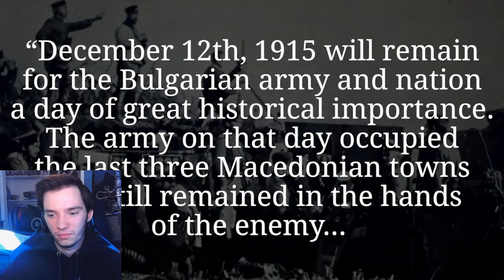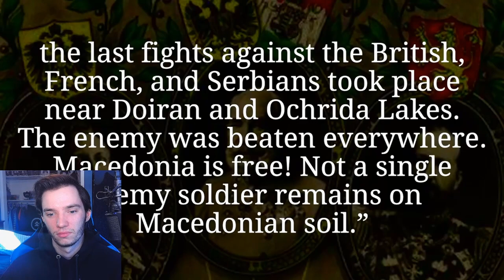Historian Reacts - Despair And Mutiny On The Italian Front I THE GREAT WAR - Week 73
the great war reaction